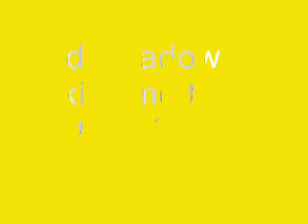kiss me thru the phone remix